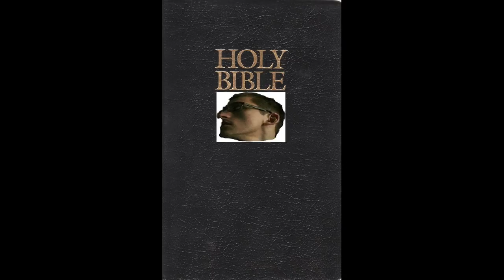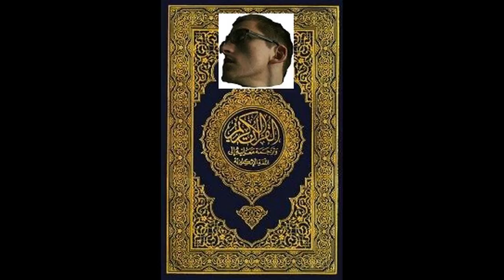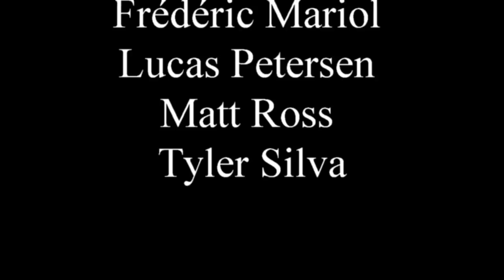Reviewing Bible sequels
Just some of my thoughts on the most popular book series of all time. And if you're thinking of being "that guy" in the comments, ask yourself: "What would Jesus do?"